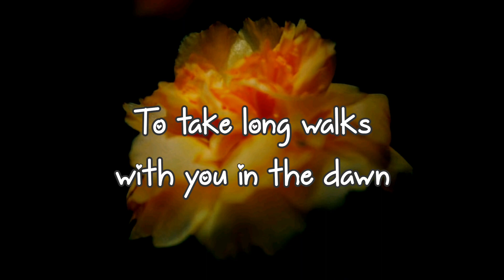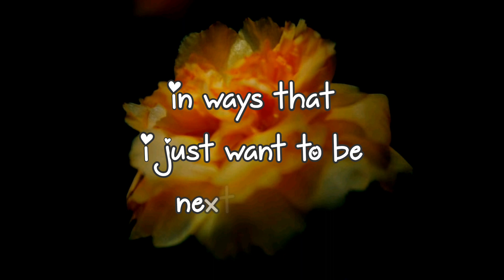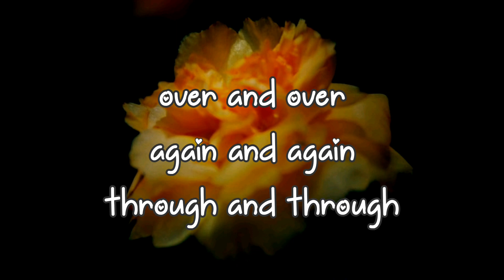I crave you | I crave you in the most important form | I need you my love | Love poems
love
Love
love quotes
love poem
love poems
love lines
love feel
true love
poem
poems
love songs
love music
feelings of love
love feelings